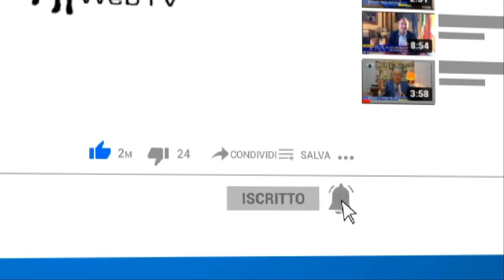La Burocrazia, il cancro dell'Economia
La Burocrazia, il cancro dell'Economia (a cura di Rosario Lavorgna)